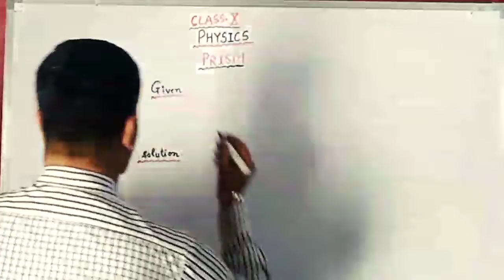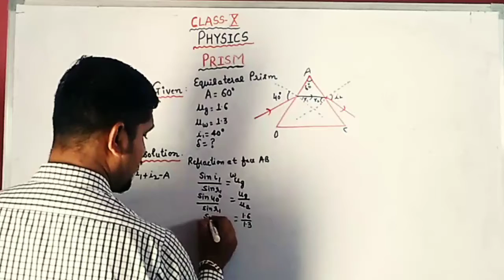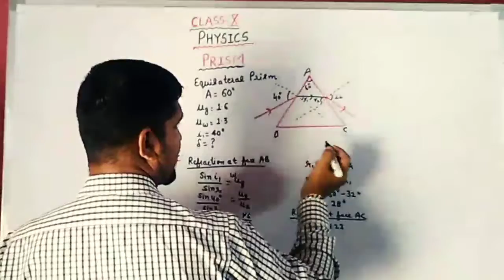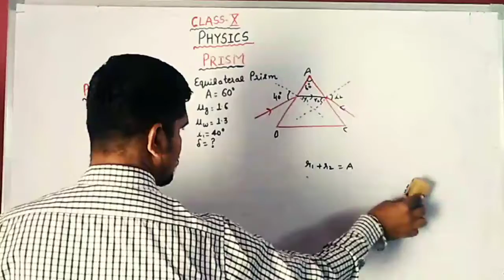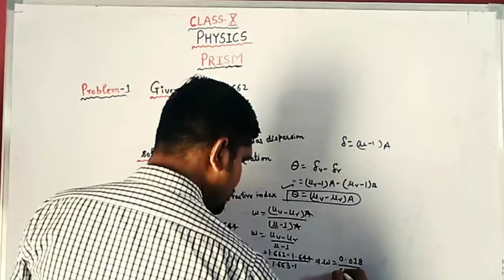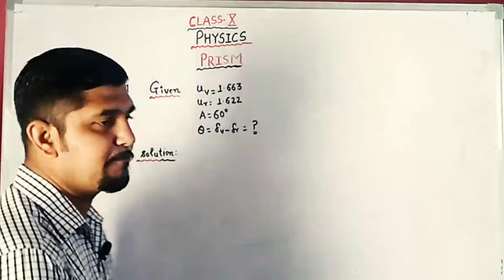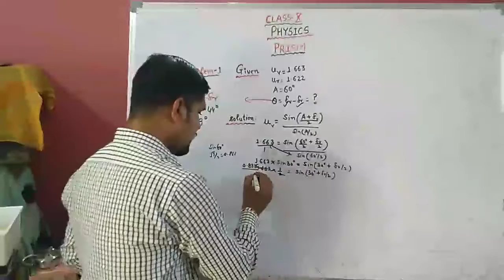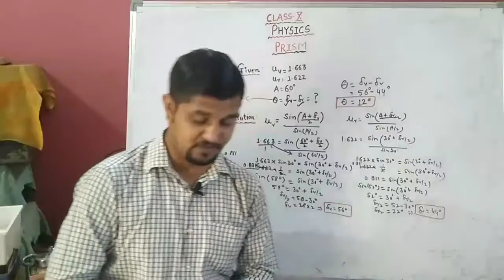Class X || Human Eye || Prism Numericals || Lecture-33